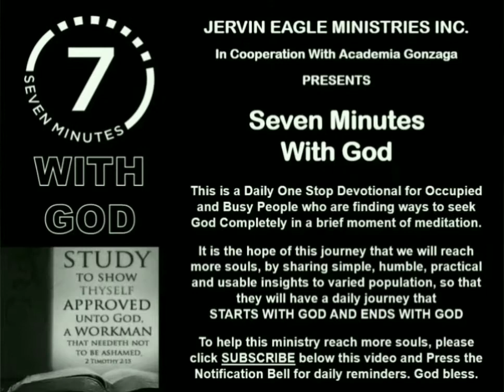7-Min With God (04 Sunlight) THE NEWSTART Solution Series